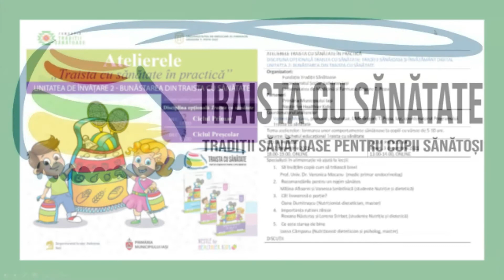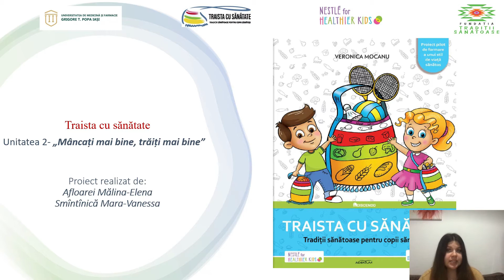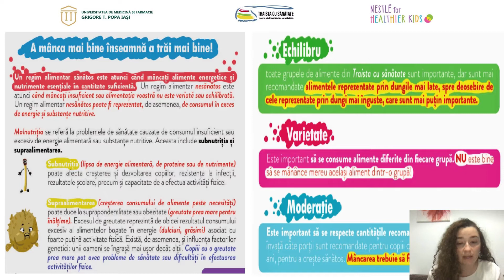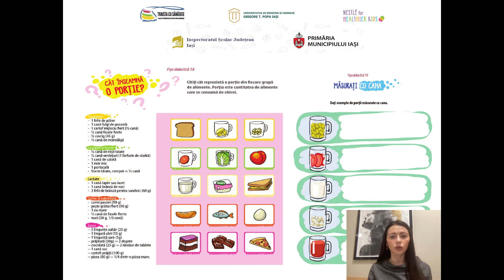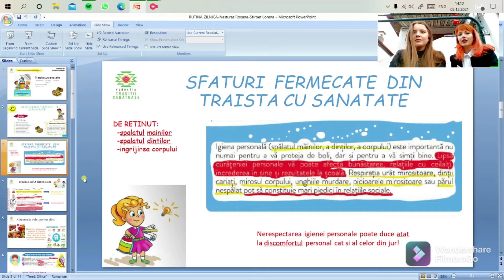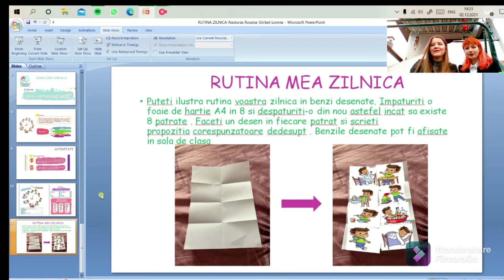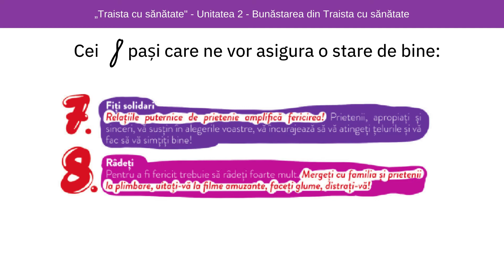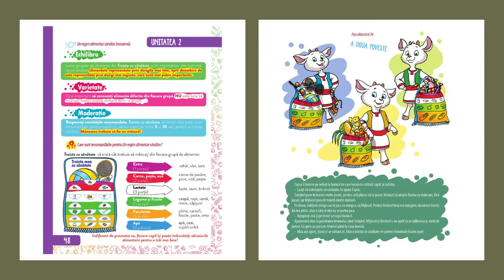Atelier ''Traista cu sănătate în practică'' (Unitatea 2) - 2 si 3 dec 2021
BUNĂSTAREA DIN TRAISTA CU SĂNĂTATE este tema celui de-al doilea ATELIER TRAISTA CU SĂNĂTATE ÎN PRACTICĂ. La cest atelier sunt invitați profesorii care predau disciplina opțională ”Traista cu sănătate”. Specialiștii - medici și dieteticieni, vă vor învață cum puteți să vă mențineți sănătatea, prin alimentație, activitate fizică și igienă, având la bază tradițiile locale. Vor fi discutate informațiile din cea de-a doua unitate de învățare din suportul educațional ”Traista cu sănătate”.
Coordonatorul atelierului: Prof. univ. dr. Veronica Mocanu (UMF Grigore T. Popa Iași, Disciplina de Comportament alimentar, medic primar endocrinolog). Invitați: Oana Dumitrașcu (Nutriționist-dietetician, Vicepreședintele Colegiului Dieteticienilor din Româna), Ioana Câmpanu (Nutriționist-dietetician și psiholog clinician, master), Mălina Afloarei (student Nutriție și dietetică) și Lorena Știrbeț (student Nutriție și dietetică)
Atelierele sunt organizate de Fundația Tradiții Sănătoase și Universitatea de Medicină și Farmacie ”Grigore T. Popa” din Iași, în parteneriat cu Inspectoratul Școlar Județean Iași, Primăria Municipiului Iași și Nestlé for Healthier Kids.